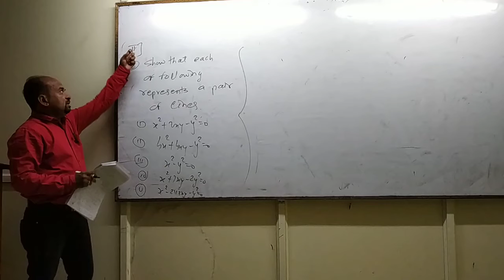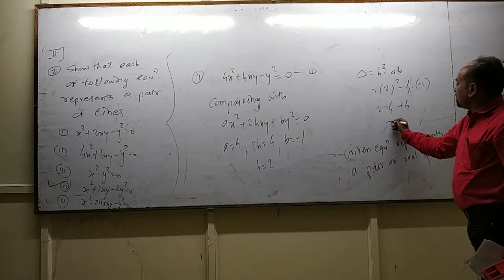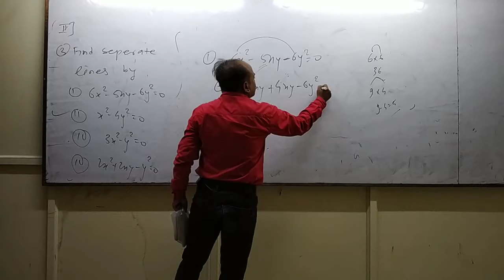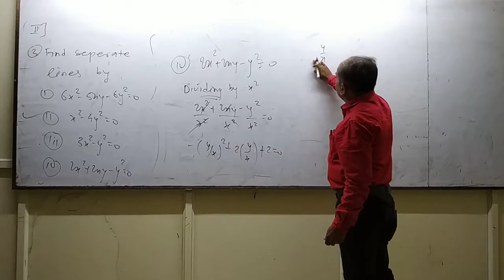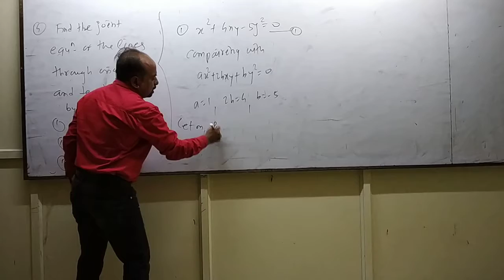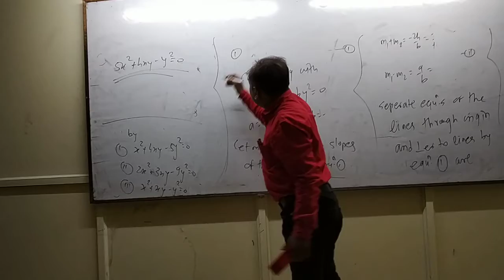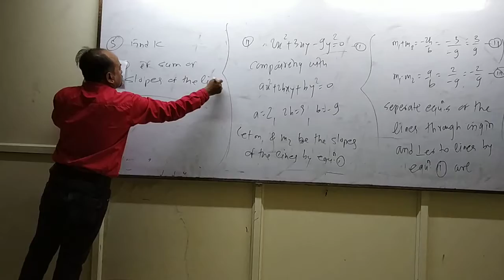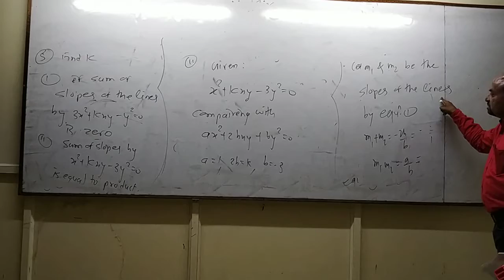12th class M-I (4. Pair Of Straight Lines)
Period:- 14.
Miscellaneous Excercise ( II. 2, 3, 4,5- i,ii)